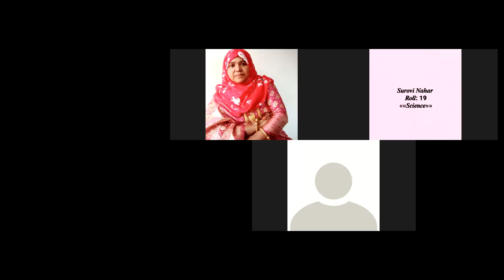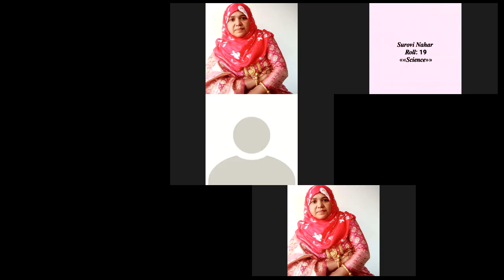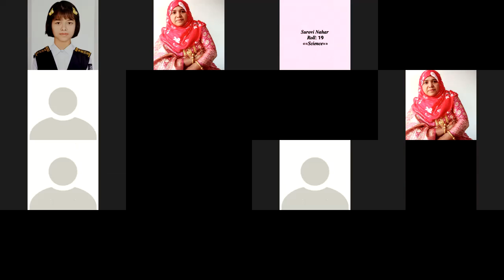EUGSC, Class: 9, Sub: Chemistry, Chapter: 11, Lecture: 35 (10.11.21), Mst. Naznin Akter